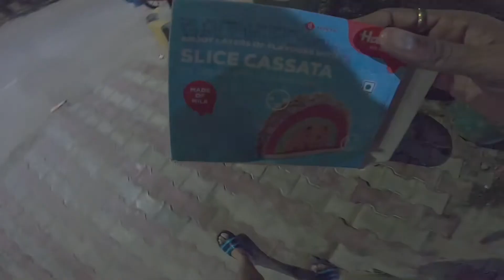Cousin Ko Lene Itni Dur Jana Pada...aur Sath hi Kafi Dino Baad Kiya Delhi Metro Ka Safar...🚇